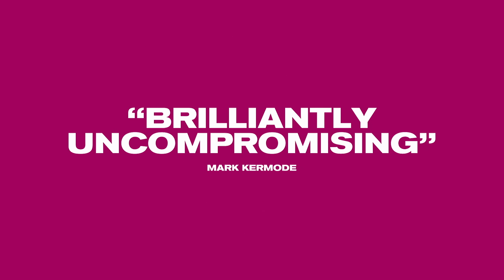New trailer for Stanley Kubrick's A Clockwork Orange - back in cinemas from 5 April | BFI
Stanley Kubrick’s adaptation of Anthony Burgess’s decline-of-civilisation novel remains a chilling, thrilling and unsettling cinematic vision of nihilistic violence and social control. The film returns to cinemas from 5 April.

Stanley Kubrick’s adaptation of Anthony Burgess’s decline-of-civilisation novel remains a chilling, thrilling and unsettling cinematic vision of nihilistic violence and social control.

Set in a flamboyantly stylised near-future where gangs of disenfranchised teenagers indulge in narcotic cocktails and revel in acts of ‘ultraviolence’, the film centres on Alex (McDowell) and his band of droogs.